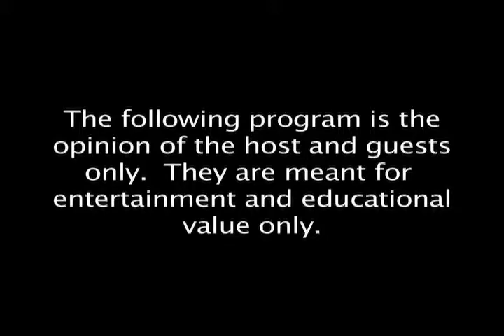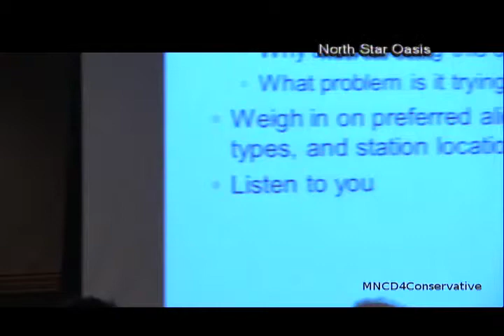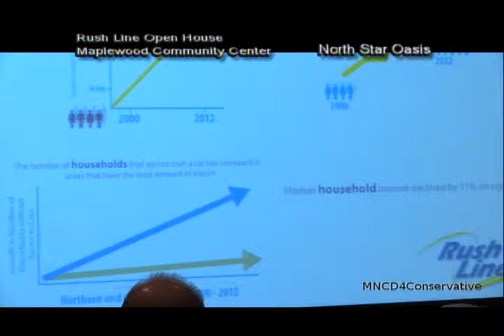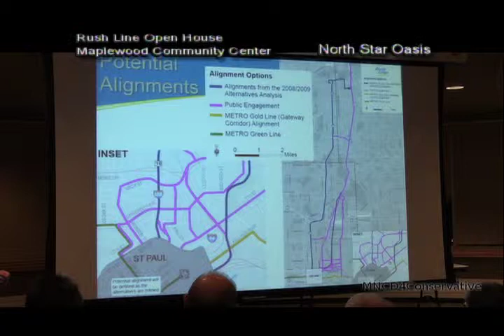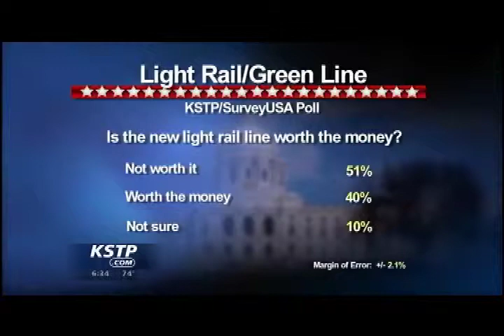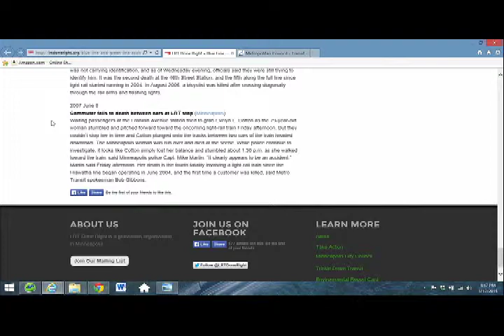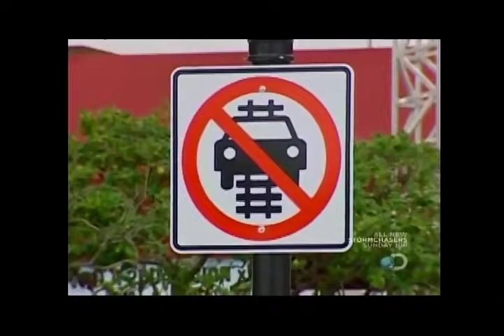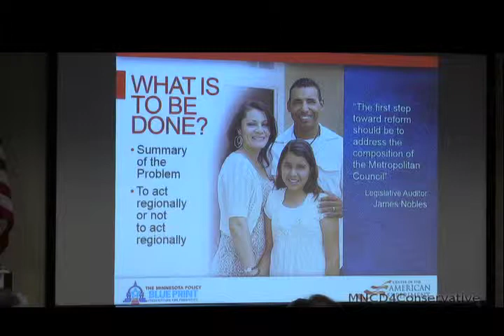2015/01/17 Transit Systems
We present the Rush Line Open House held at Maplewood Community Center, and discuss bus and rail transit systems and the MET Council and their impact on peoples ability to use public transportation safely and efficiently..